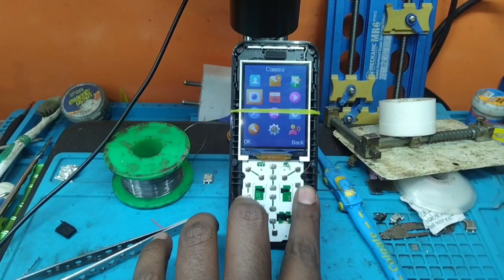Itel IT5618N Display Light Problem: Display Light Jumper Solution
Hello Friends My Name  Is Rajesh And  Welcome To Junior tecnology Channel
 @junior tecnology
Solution
itel keypad mobile display light solution